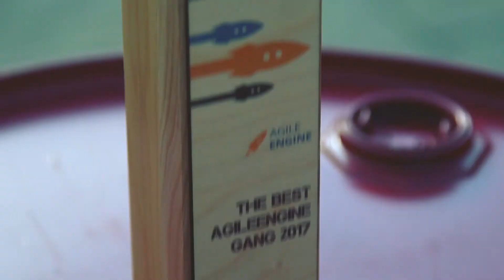AgileEngine Summer Party 2017